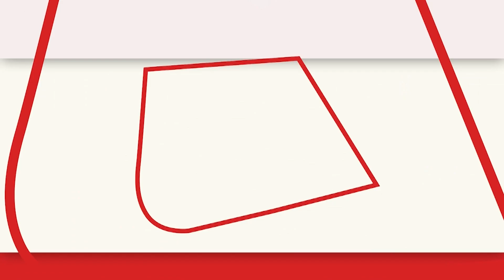Rajnath Singh POK वापस लेने वाले बयान पर बोले कमांडर, सेना तैयार है | AajTak | Latest News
जहां तक भारतीय सेना का सवाल है, वह भारत सरकार द्वारा दिए गए किसी भी आदेश का पालन करेगी। जब भी इस तरह के आदेश दिए जाएंगे, हम हमेशा इसके लिए तैयार रहेंगे
As far as the Indian Army is concerned, it will follow any orders given by the Government of India. Whenever such orders are placed, we will always be ready for